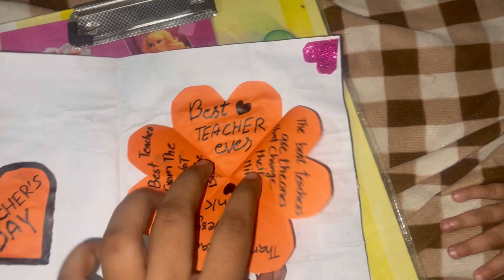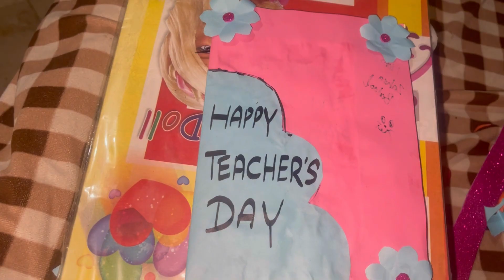Bacho ki frmaish py suji ka hulwa our chiken brost bnya | noor na bi apni sister sat study ki | Nah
Your Quries:-

halwa
suji ka halwa recipe in hindi
sooji ka halwa recipe
halwa recipe
danedar suji ka halwa
suji ka halwa recipe in urdu
suji halwa
suji ka halwa pakistani
suji ka halwa punjabi style
suji ka halwa banane ka tarika
suji ka halwa easy
sooji doodh ka halwa
sooji ka halwa banane ka tarika
sooji ka doodh wala halwa
desi ghee suji ka halwa
suji halwa recipe
doodh ka halwa recipe
makkah live
makkah live tv online today
makkah live hd
madina live
makkah
live makkah
makkah live 2023
makka live
mecca live
makkah live taraweeh
makkah live 2022 today
makkah live namaz
makkah live salah
makkah live 2023today
live taraweeh makkah
makkah live taraweeh 2023
makkah live today now 2023
makkah live taraweeh 2022
live taraweeh makkah 2023
Chicken broast recipe